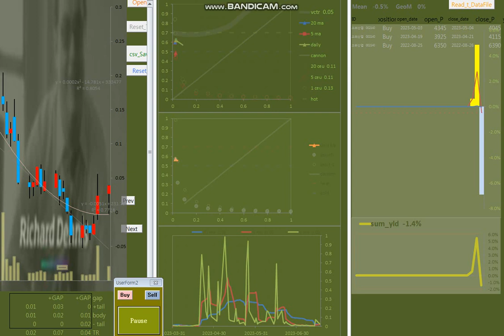20230719 基本技 11